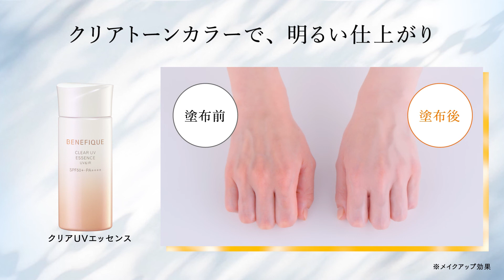ベネフィーク「クリアUVエッセンス」使い方動画｜資生堂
ベネフィーク クリアUVエッセンスの使い方を分かりやすくご紹介します。